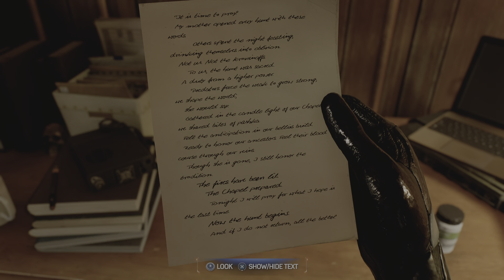Marvel's Spider-Man 2_20231025143315